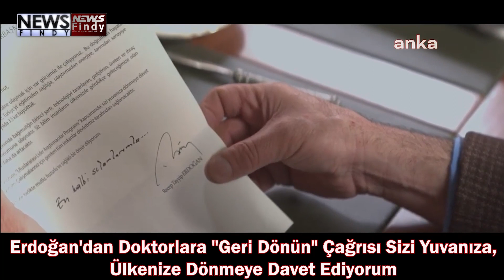Erdoğan'dan Doktorlara ''Geri Dönün'' Çağrısı Sizi Yuvanıza, Ülkenize Dönmeye Davet Ediyorum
Cumhurbaşkanı Recep Tayyip Erdoğan, 2022 yılında ağır çalışma koşullarının iyileştirilmesini isteyen doktorlara "Efendim işte doktorlar az para aldıkları için ayrılıyorlar. Varsın gidiyorlarsa gitsinler. Buralar boş kalmayacak” demişti. Erdoğan’ın, seçimlere 13 gün kala doktorlara "Sizi yuvanıza, ülkenize dönmeye davet ediyorum" çağrısını içeren kamu spotu yayınlandı.

"BİLİMSEL ÇALIŞMALARINIZ İÇİN GEREKEN TÜM İMKANLAR DEVLETİMİZ TARAFINDAN SAĞLANACAKTIR"

Erdoğan, "Değerli kardeşim, 'Uluslararası Lider Araştırmacıları' programı kapsamında sizi yuvanıza, ülkenize dönmeye davet ediyorum. Bilimsel çalışmalarınız için gereken tüm imkanlar devletimiz tarafından sağlanacaktır. En kalbi selamlarımla" dedi.

"BU ÜLKE BİRÇOK CEVHERİNİ İMKANSIZLIKLAR YÜZÜNDEN KAYBETTİ"

Kamu spotunun devamında şu ifadeler yer aldı:

"Bu ülke birçok cevherini imkansızlıklar yüzünden kaybetti. Artık buna bir son verip yarım kalan hayallerimizi tamamlama zamanı... 2018 yılında hayata geçirdiğimiz 'Eve Dönüş Projeleri' kapsamında yabancı ülkelerde faaliyet gösteren 6 bin bilim insanını milletimize geri kazandırdık."